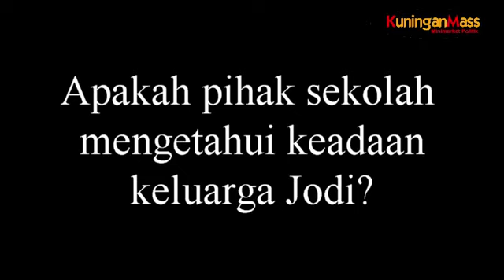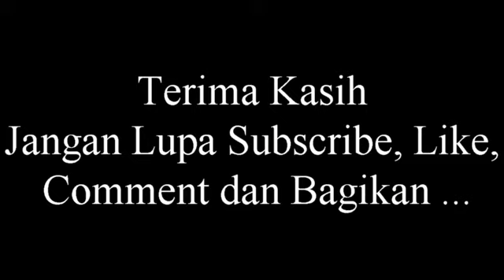Awal Cerita Jodi bisa Jadi Viral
Pekan kemarin, pendidikan di Indonesia khususnya di Kuningan dihebohkan dengan anak yang berusia 7 tahun. Jodi merupakan anak yang berasal dari keluarga kurang mampu. Namun keterbatasan keluarga tidak menghalangi Jodi untuk semangat sekolah.

Video ini menceritakan tentang kisah awal mula Jodi bersemangat sekolah hingga menjadi viral.

Terima Kasih